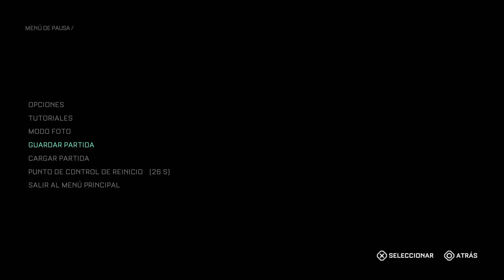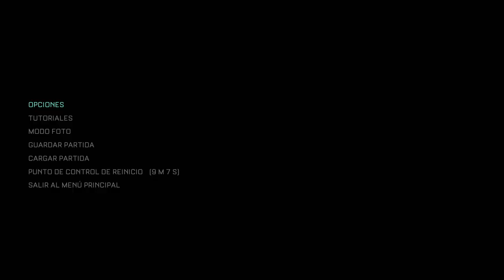The Callisto Protocol™